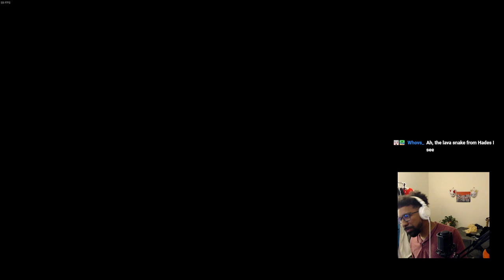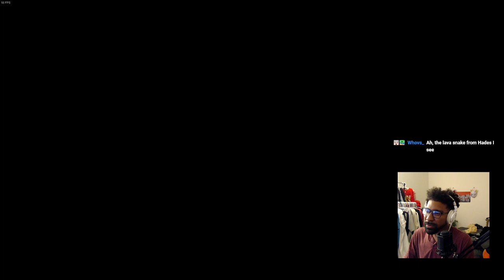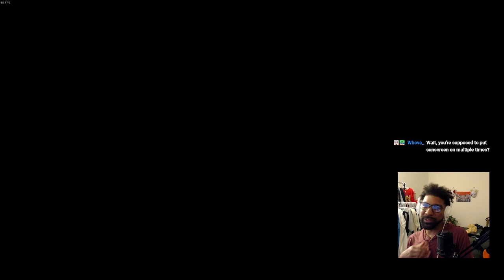The Mageseeker First Play- KingSlayer (Day 4) Pt 5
This is my first playthrough of The Mageseeker on KingSlayer difficulty on PC Platform. It has been much better so far, less bugs and crashes. This is my first time playing in a couple months since it launched, so it seems that it got ironed out. Have to break out the rust

Looking forward to seeing where Sylas ends up after (Day 4) [5/6]